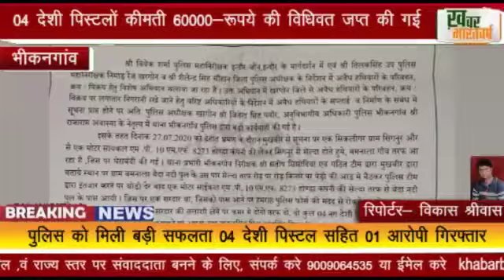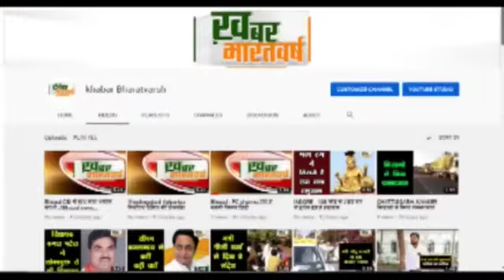भीकनगांव : 04 देशी पिस्टल सहित 01 आरोपी गिरफ्तार , घर से अवैध कट्टे बनाये जाने वाली सामग्री वरामद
भीकनगांव : 04 देशी पिस्टल सहित 01 आरोपी गिरफ्तार आरोपी के घर से अवैध पिस्टल कट्टे बनाये जाने वाली सामग्री भी वरामद